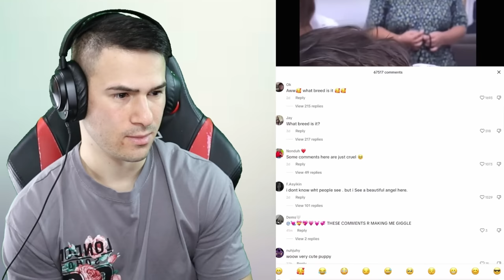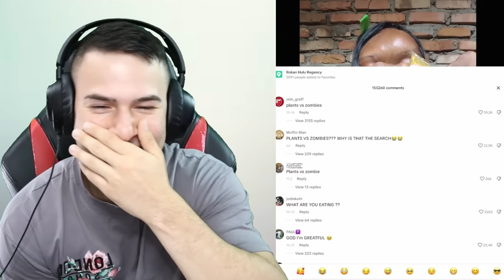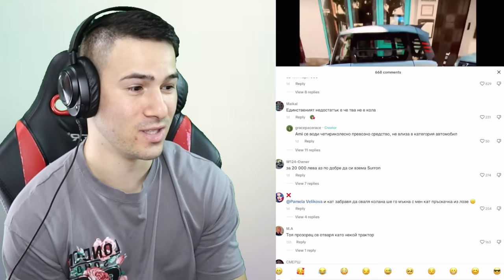НАЙ-СТРАННИТЕ ХОРА В ТИК ТОК😱